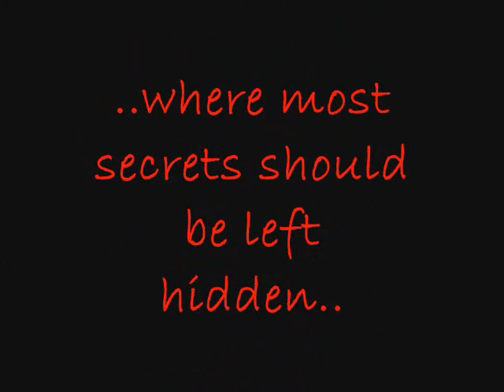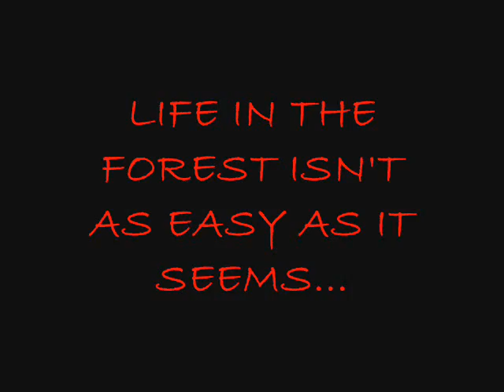WARRIORS On The Frontline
Comments have been disabled.